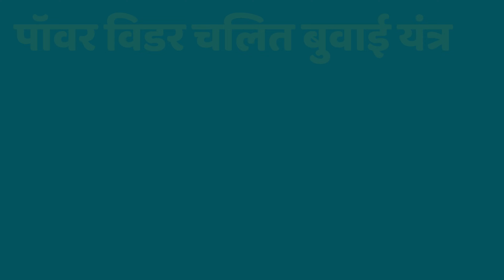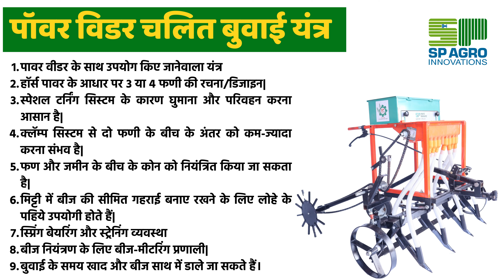पॉवर विडर चलित बुवाई यंत्र | Hindi | SP Agro | ☎️ 99227 08457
✅Power Weeder Powered Onion Seeder

1. A machine that can be used by a power weeder
2. Three or four ridgers design depending on horse power of Power Weeder
3. Easy to turn and transport due to special turning system
4. The clamp system allows the gap between the two ridgers to be adjusted
5. The angle between ridger and ground can be controlled
6. Useful iron wheels to maintain limited seed & depth in the soil
7. Spring bearing and straining arrangement
8. Seed-metering system for seed control
9. Fertilizer and seeds can be added at the time of sowing

✅पॉवर विडर चलित कांदा पेरणी यंत्र

1. पॉवर विडरने वापरता येण्याजोगे यंत्र
2. हॉर्स पॉवर नुसार तीन किंवा चार फणींची रचना
3. स्पेशल टर्निंग सिस्टम असल्याने वळण्यासाठी व वाहतुकीसाठी सुलभ
4. क्लॅम्प सिस्टममुळे दोन फणीतील अंतर कमी-जास्त करता येते
5. फण आणि जमिनीतील कोन नियंत्रित करता येतो
6. बियाण्याची जमिनीतील मर्यादित खोली राखण्यासाठी उपयुक्त लोखंडी चाके
7. स्प्रिंगयुक्त रहाळणी आणि रासणी करण्याची व्यवस्था
8. बियाणे नियंत्रणासाठी सिड-मीटरिंग सिस्टम
9. पेरणीवेळी खत आणि बियाणे सोबत पेरता येते

✅पावर वीडर चलित प्याज बुवाई यंत्र

1. पावर वीडर के साथ उपयोग किए जानेवाला यंत्र
2. हॉर्स पावर के आधार पर ३ या ४ फणी की रचना/डिजाइन|
3. स्पेशल टर्निंग सिस्टम के कारण घुमाना और परिवहन करना आसान है|
4. क्लॅम्प सिस्टम से दो फणी के बीच के अंतर को कम-ज्यादा करना संभव है|
5. फण और जमीन के बीच के कोन को नियंत्रित किया जा सकता है|
6. मिट्टी में बीज की सीमित गहराई बनाए रखने के लिए लोहे के पहिये उपयोगी होते हैं|
7. स्प्रिंग बेयरिंग और स्ट्रेनिंग व्यवस्था
8. बीज नियंत्रण के लिए बीज-मीटरिंग प्रणाली|
9. बुवाई के समय खाद और बीज साथ में डाले जा सकते हैं।